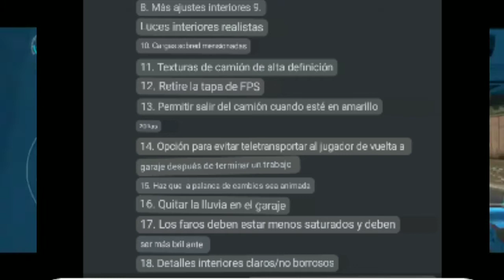!GRAN ACTUALIZACIÓN! |UNIVERSAL TRUCK SIMULATOR| ¿multijugador online?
🔴⚫CHAT DE DISCORD⚫🔴

                              LOS ESPERO 😎

. ¦¿QUIERES TENER HACKEADO TRUCKERS OF EUROPE 3?TE RECOMIENDO ESTE VIDEO¦.

CREDITOS:dualcarbon

▪️    ✅||CANALES RECOMENDABLES||✅         ▪️

NOS VEMOS HASTA LA PROXIMA👋

.☑️IGNORAR☑️.
Hay muchos tipos de juegos disponibles ahora mismo que puedes disfrutar. La mayoría de los juegos disponibles ahora mismo son gratuitos para que puedas descargarte miles de ellos. Pero si quieres un juego en el que puedas disfrutar conduciendo camiones, entonces Universal Truck Simulator es el mejor al que puedes jugar hoy.

Se trata de uno de los simuladores de conducción de camiones más realistas que existen en la actualidad. Aquí podrás conducir muchos tipos de camiones en diferentes carreteras y terrenos

Todos sabemos lo agradable y desafiante que puede ser conducir, por lo que hay muchos juegos disponibles sobre coches. Este es un juego en el que puedes disfrutar al máximo de la conducción de camiones.

Aquí podrás conducir camiones gracias al volante virtual y a un montón de botones como el acelerador, el freno, las marchas, el claxon, los faros, el interruptor, etc. También puedes elegir conducir un camión manual o automático hoy mismo para poder practicar. Disfruta ahora de una divertida experiencia de conducción de camiones.

Por eso aprendemos a conducir desde pequeños para acostumbrarnos a la experiencia de la conducción. Pero si alguna vez has sentido curiosidad por conducir un camión, pero no estás preparado para hacerlo en la vida real, puedes probar Universal Truck Simulator.

Universal truck simulator te permitirá experimentar la mejor simulación de conducción de camiones de la actualidad, con gráficos increíblemente realistas y controles completos. Aquí podrás conducir varios tipos de camiones de diferentes marcas.

CREDITS